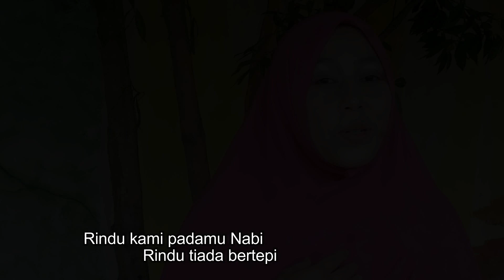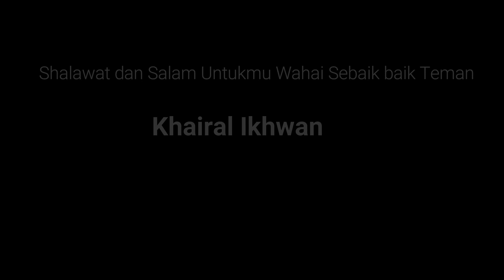QASIDAH KHAIRAL IKHWAN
Vocal : Aryana Zakaria Amid
Song Creator: Firmansyah